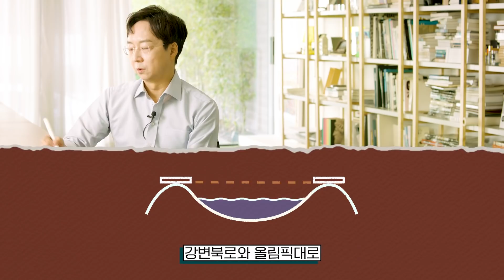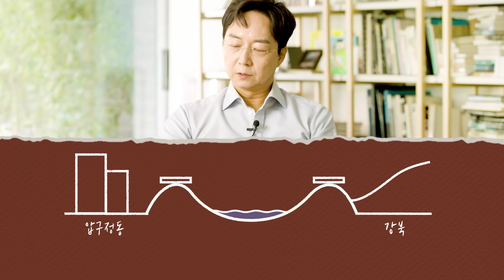[EN] 서울을 이해하려면 한강 다리를 봐야합니다. 유현준의 한강 다리의 건축학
서울에서 한강은 어떤 의미를 지닐까?
한강 다리의 건축학 | 유현준, 한강 다리 종류, 잠수교, 한남대교